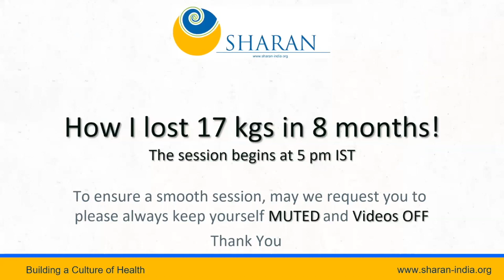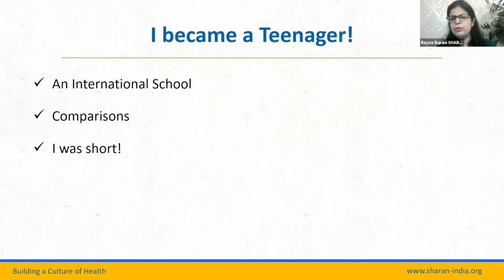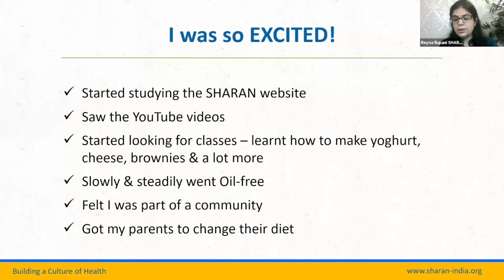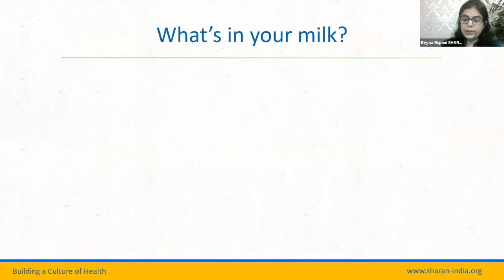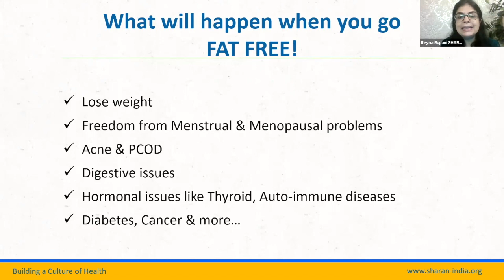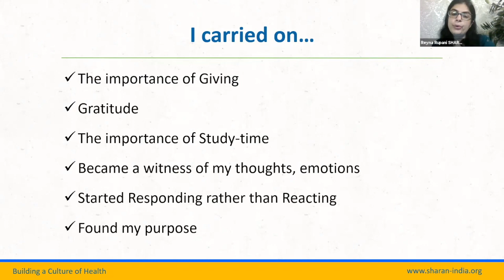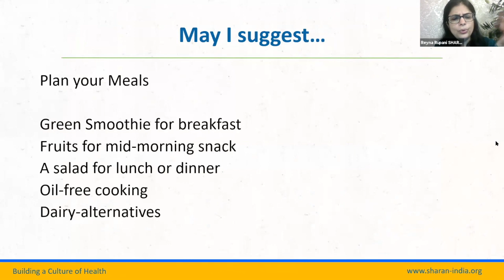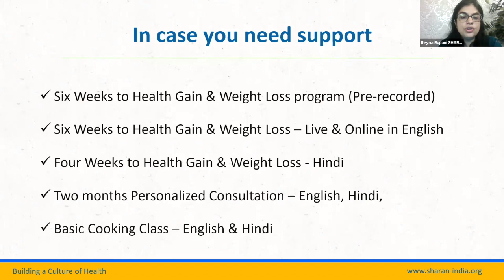How I lost 17 Kilos in 8 Months - Reyna Rupani I SHARAN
Weight loss isn't only restricted to what you eat, but it has a lot to do with what you do and think too.

Find out how in this special talk by Reyna Rupani as she shares the struggles and triumphs of her weight loss journey, and inspite of losing weight six years ago, she is still able to maintain it.

About SHARAN